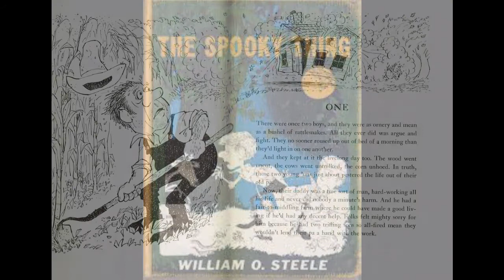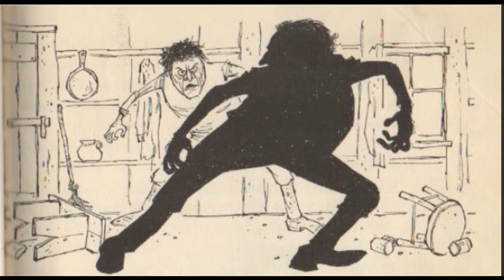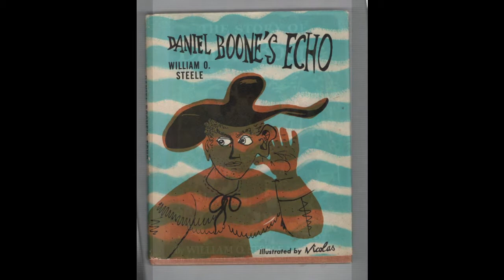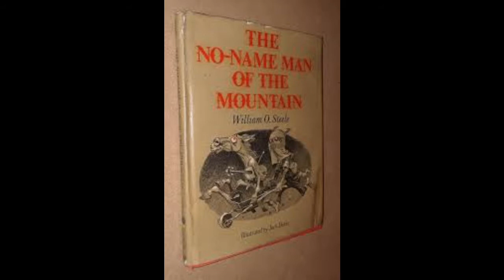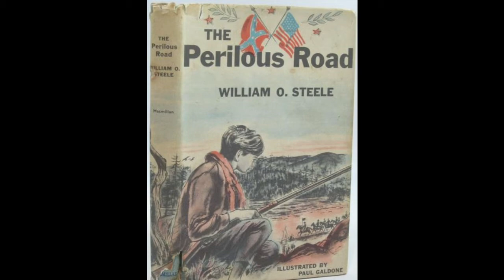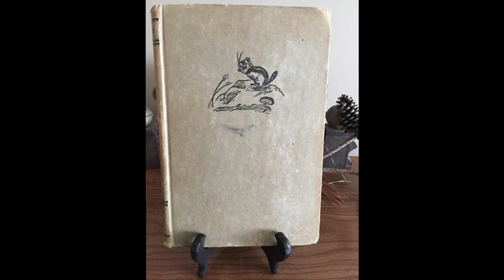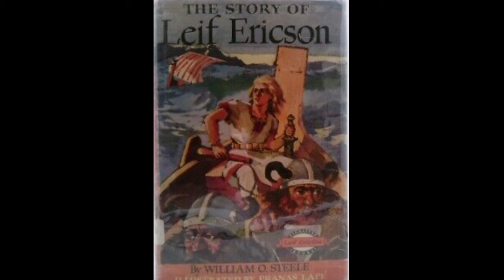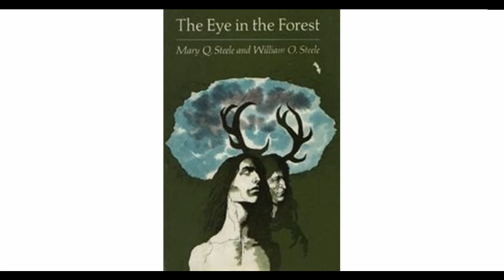William O Steele interview 1968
A 1968 interview with childrens author William O Steele. This interview is 16th in a series of author interviews produced by Imperial International Learning in their Meet the Authors collection.

My wife bought this collection of cassette tapes off ebay and asked me to rip 4 of of the authors for her. I am ripping the whole series of 20 and uploading them to YouTube for all to enjoy.

Remember we're dealing here with cassettes nearly 50 years old and throughout the series the production was a little uneven.